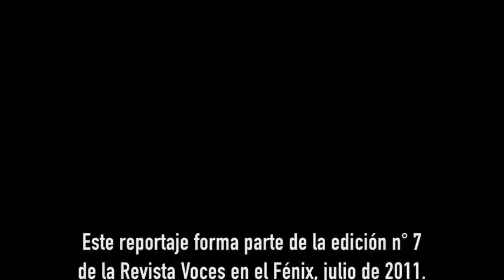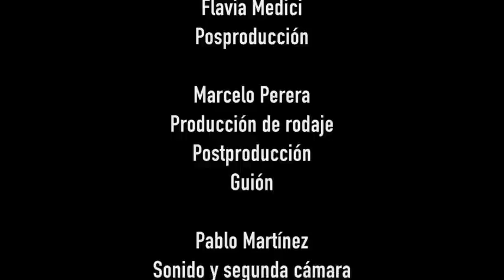Voces en el Fénix 7, Cooperanza, Hospital José T. Borda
Desde hace 25 años Cooperanza, un colectivo social autogestivo, viene trabajando sin reconocimiento oficial por parte de las autoridades del Hospital J.T. Borda con los internos cronificados de la institución.

Estos jóvenes, que se reúnen todos los sábados, conforman un espacio de intervención que cuestiona e intenta romper la relación existente y naturalizada entre pobreza y locura, reparando la vincularidad de personas que están internadas desde hace 30 o 40 años, y que llegaron a este presente, en muchos casos, a causa de procesos judiciales o por el solo hecho de encontrarse en situación de calle.

Además, procuran transformar la lógica de exclusión y estigmatización de la locura que propone el sistema de encierro, en una propuesta creativa e inclusiva.

En esta entrevista, tres integrantes del colectivo nos cuentan cómo a partir de herramientas artísticas y lúdicas generan nuevas formas de expresión en los internos que permiten establecer nuevos vínculos.

Cooperanza es una alternativa al modelo manicomial (que propone encierro y marginalidad como respuesta a los padeceres psíquicos) que parte de la concepción de que la salud mental es sólo una parte de la salud, y que el objetivo es integrar una salud colectiva, porque la única manera de curarnos es con el otro.